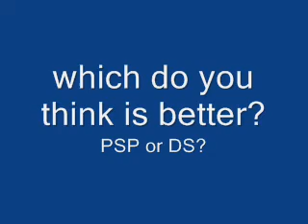is PSP better than DS?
read the title? which do you think is better?   tell me ur anser!